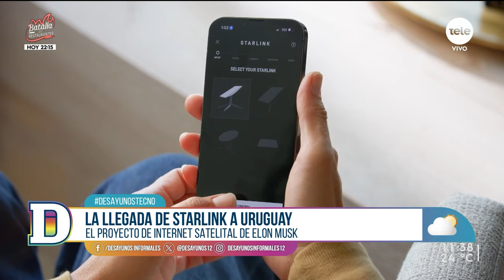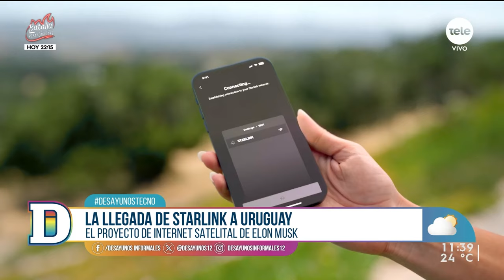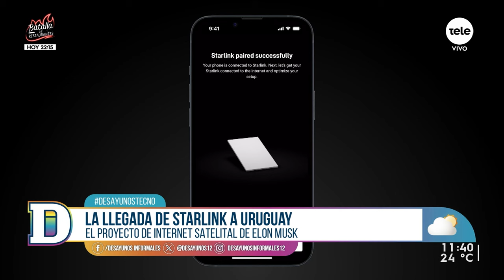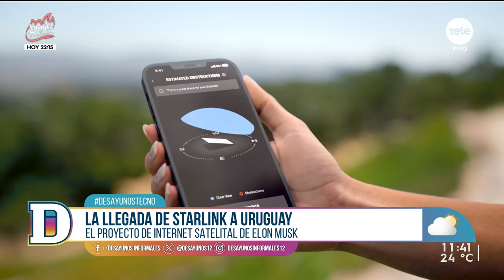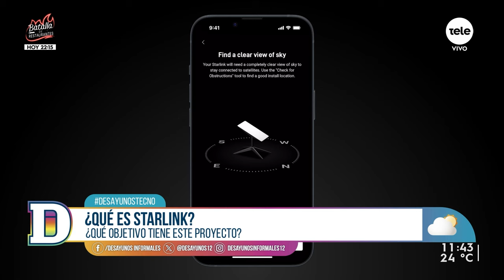La llegada de Starlink a Uruguay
En Desayunos Tecno con Lucía Brocal y Gustavo Gallino hablamos sobre la llegada del proyecto de internet satelital de Elon Musk.